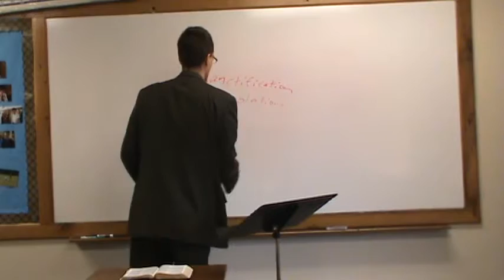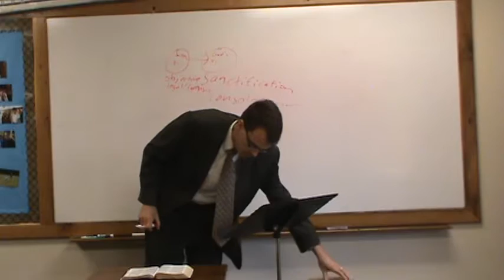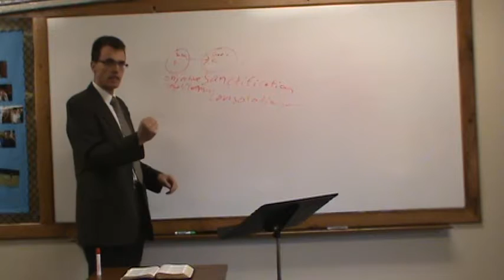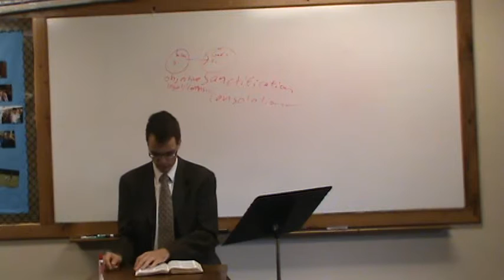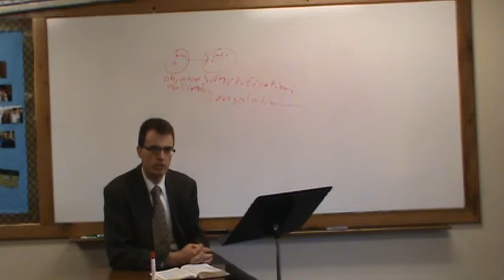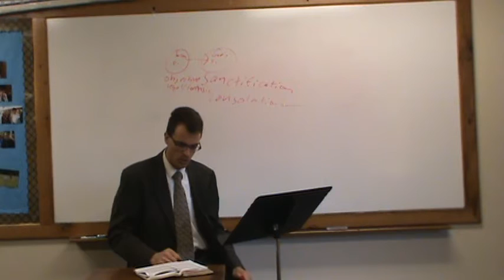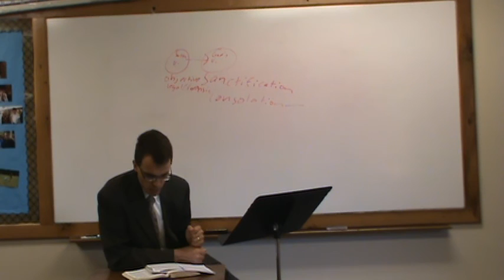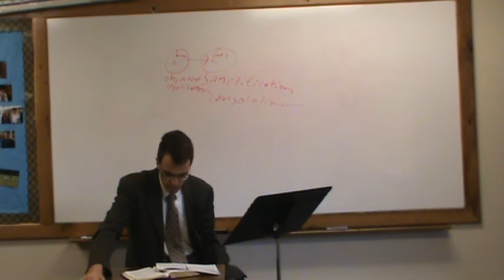Trinitarianism 20.2: Distinct Communion with the Holy Spirit, part 1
The Holy Ghost applies consolation to the believer by leading him to appropriate the work of Jesus Christ.  The Spirit indwells the believer to produce union with Jesus Christ (Romans 8:9; Galatians 4:6), since the very same Holy Spirit indwells the God-Man and Mediator, Jesus Christ, and the saint.  The Father and the Son indwell the Christian (John 14:23; Ephesians 2:22; 1 John 3:23) as well as the Spirit, because in the economic Trinity the Spirit's indwelling involves the other two Persons who possess the undivided Divine essence. Believers have a union with God comparable to that of the Son as incarnate with the Trinity (John 17:21-23). From the Trinitarianism class at the FaithSaves website; Professor Thomas Ross teaches a college or seminary level class on Trinitarianism, the doctrine of the Trinity.